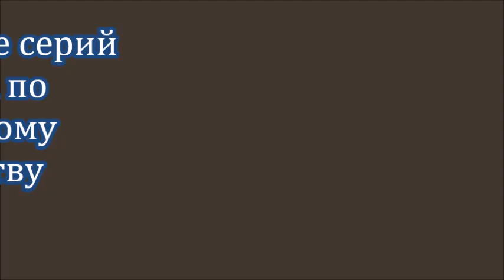Бесплатные фрагменты из обучающего курса .Часть 5 Источник креативного мышления.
Изучайте ораторское мастерство в любое удобное время.
Две части курса Орато-Мастер в онлайн формате.
Увлекательные лекции.
Множество практических упражнений на технику речи.
Прокачивайте свой голос и убедительную речь вместе со мной.
Становитесь профессиональными ораторами.
Посмотрите бесплатные лекции и упражнения прямо сейчас!